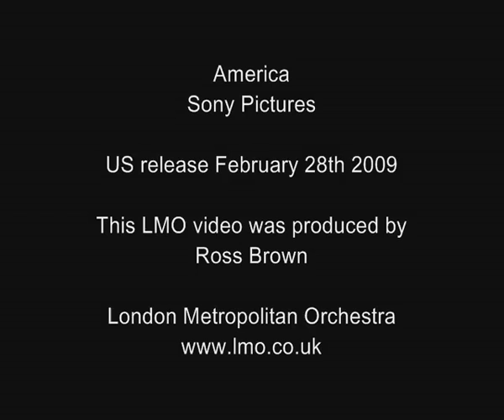America recording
America, a Sony Pictures TV movie tells the story of a bi-racial boy named America with a painful history of family instability and sexual abuse. He is placed in a treatment center where Dr. Brennan (played by Rosie O'Donnell) helps him open up about his painful past and discover the support and courage he needs to get his life back on track. America was directed by Yves Simoneau and shot exclusively in Detroit, Michigan, USA.

Composer Normand Corbeil (who recently also recorded Master Key with LMO) LINK recently spent a day in Abbey Road studio 1 with LMO and engineer Jonathan Allen conducting his score for America. Normand used a 18 piece string section (6 first violins, 4 seconds, 3 violas, 3 celli and 2 double basses) and flute, clarinet and horn. LMO was led by Tom Bowes and vocalist Josephine Mamankwah also recorded further cues after the orchestra had finished.